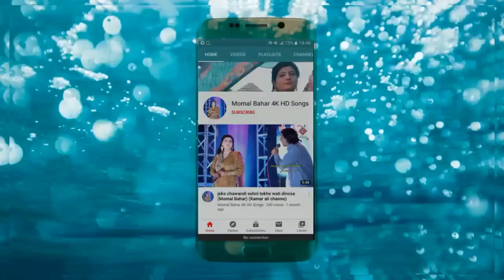Funny Moments with Momal Bahar (During Quarantine )